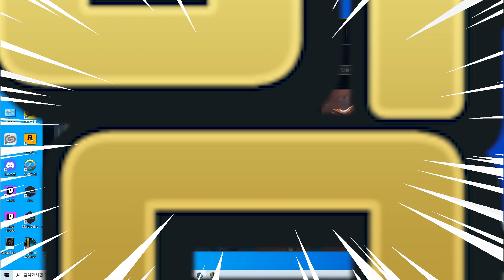세계최초 공개! 요릭 500판 하다 발견한 날먹 빌드 혼자 사용하려다 공개합니다.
구독 과 좋아요! 구독자 1000명 달성 시 스킨 이벤트 진행!